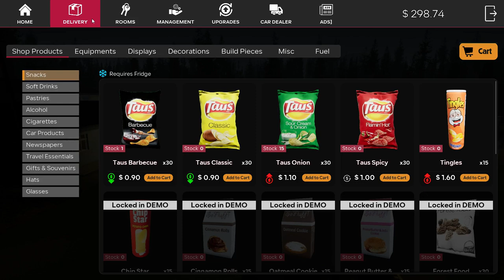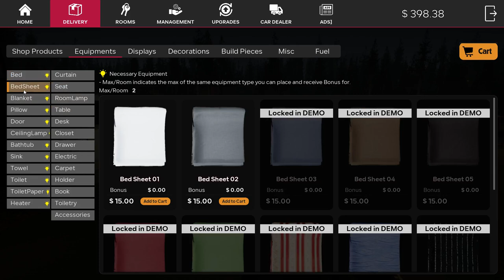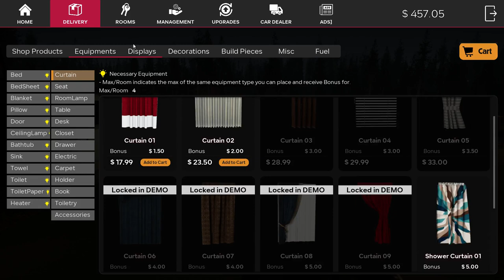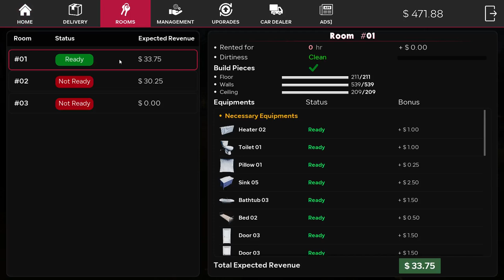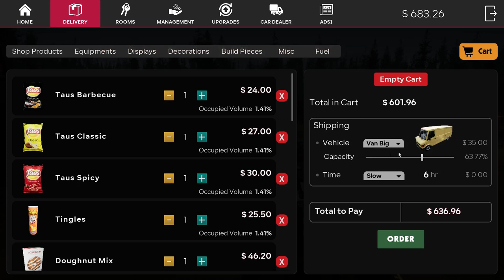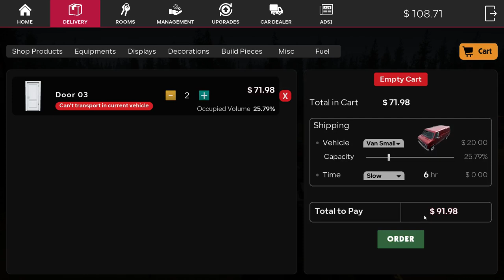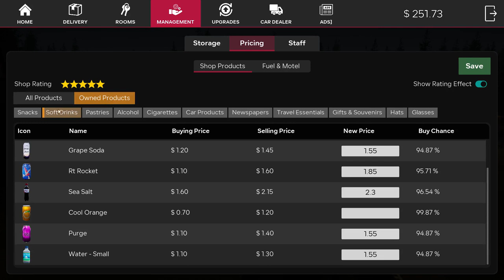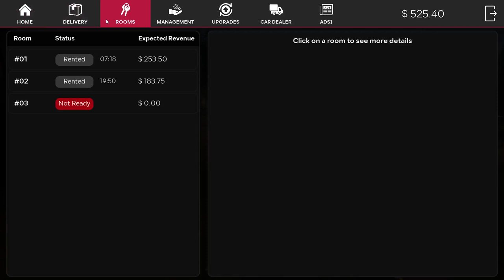Motel Manager Simulator Demo - Finishing our most expensive room p5 (Best Simulator 2024)